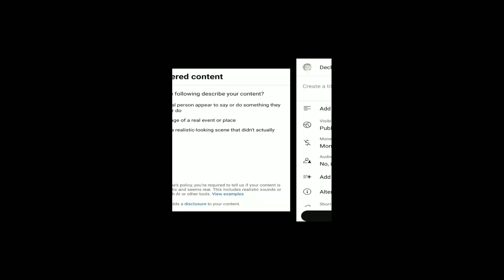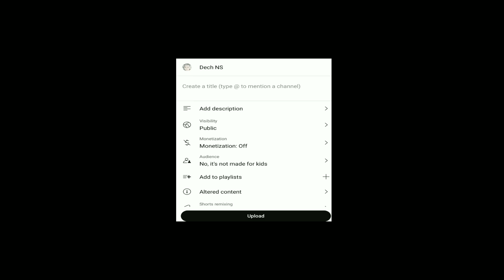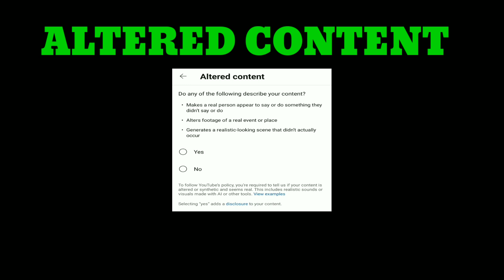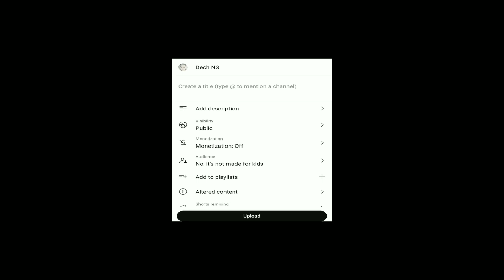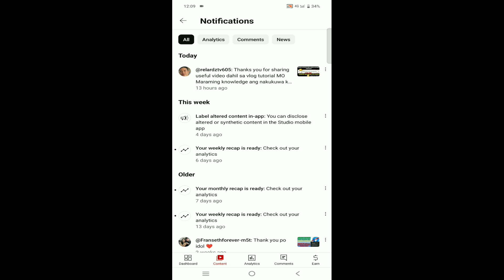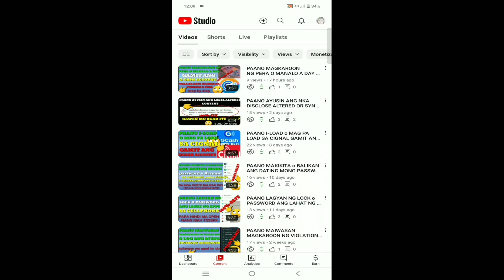ALTERED CONTENT? ANO BAH DAPAT ANG PILIIN MO" YES or NO" Pag ikaw ay mag upload ng video sa youtube